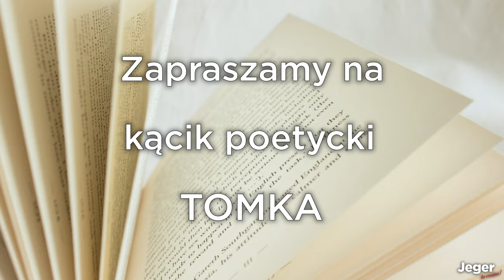Poradnik Jegera – efekt dekoracyjny do ścian Jeger Sahara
Podobają się Wam spontaniczne pomysły? Lub częste zmiany wystroju wnętrza? A może po prostu nie lubicie długo trwać w remoncie? W takim wypadku efekt dekoracyjny Jeger Sahara jest zdecydowanie dla Was! Jeden dzień wystarczy, aby całkowicie odmienić pomieszczenie. Tomek pokaże, jak wykonać ten efekt, żeby szybko cieszył Wasze oczy.

Jeszcze kilka słów o naszym produkcie. Efekt dekoracyjny Jeger Sahara należy do gamy farb strukturalnych. W składzie zawiera drobinki piasku, które przywodzą na myśl nieregularny układ pustynnych wydm. Ponadto odbijają one światło, nadając ścianie subtelnego, metalicznego połysku.

Do wyboru jest aż 10 odcieni, począwszy od delikatnie białych i srebrnych, przez nieco ciemniejsze aż po szkarłatny. Zobaczcie, który najbardziej trafi w Wasz gust.

Chcecie tworzyć piękne wnętrza z wykorzystaniem także innych farb i efektów dekoracyjnych? Zajrzyjcie na naszego bloga oraz media społecznościowe. Na pewno nie będziecie zawiedzeni: